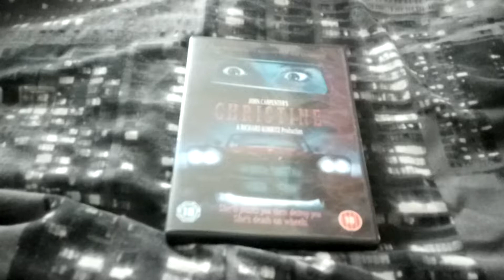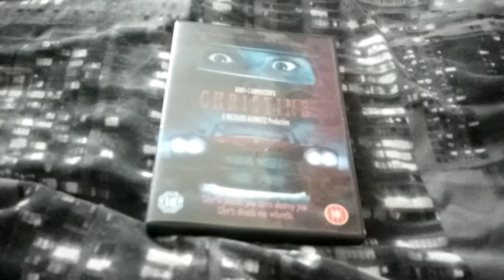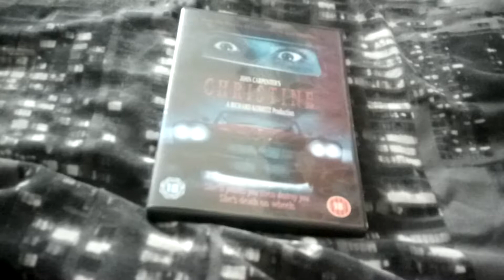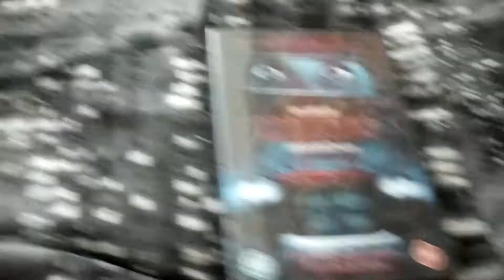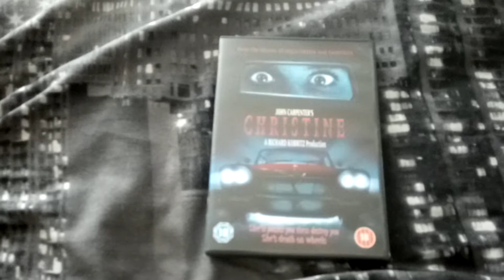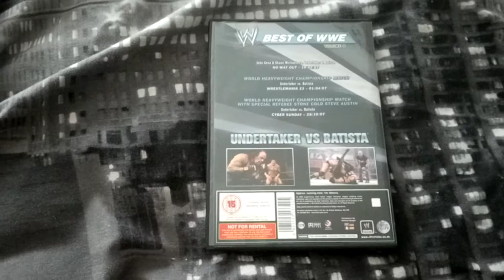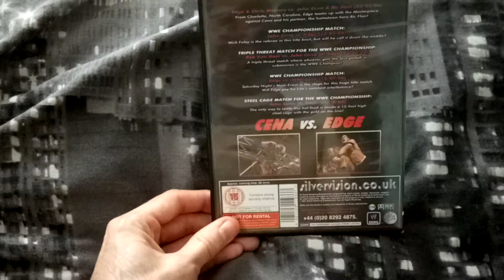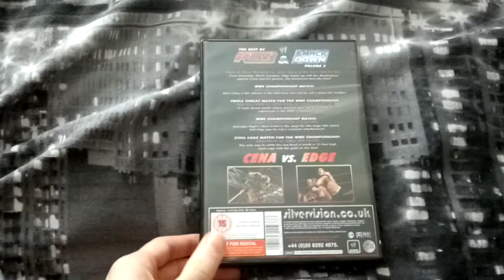Chriswiiu2013 reviews Christine from 1983 and his wwe Dvds